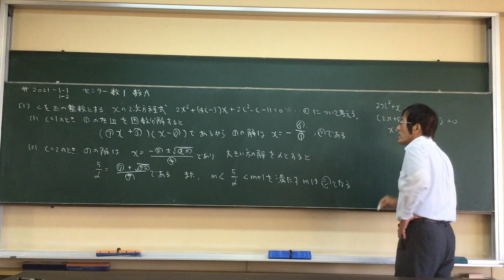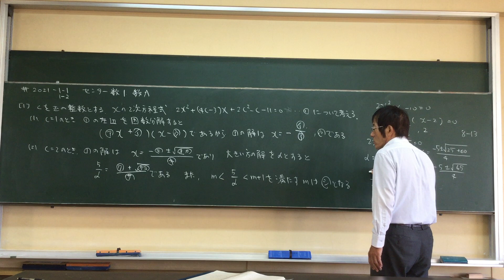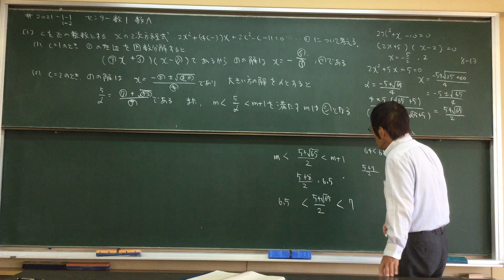#2021- 1 -1 センター数学１ 数学A